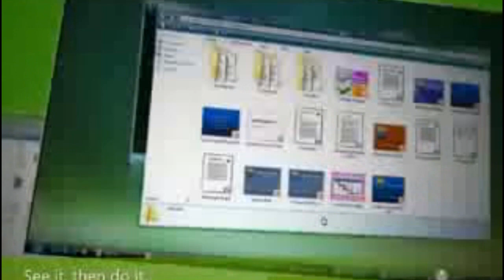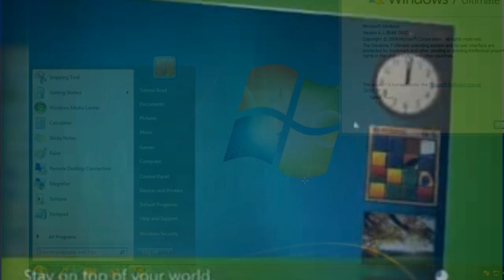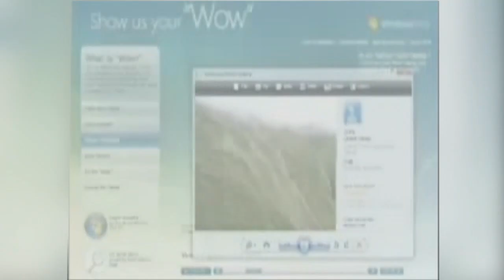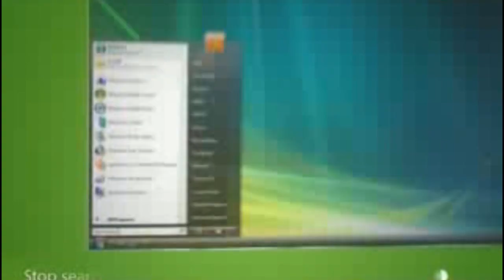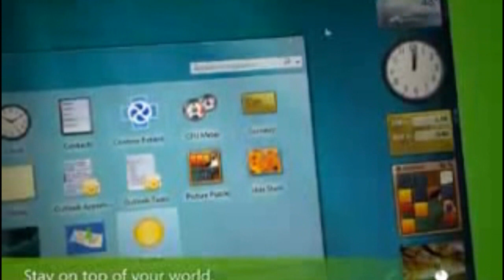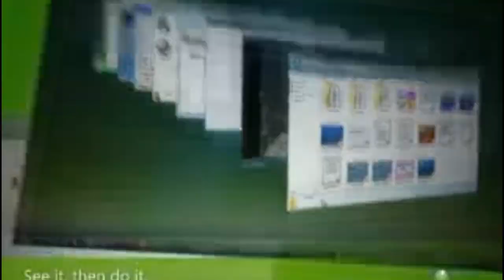Por qué Windows Vista fracasó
Windows Vista fue uno de los peores fracasos de Microsoft, la mayoría de las personas que llegaron a utilizarlo solo tienen quejas de él, siendo muy pocos quienes les gustó, aprende en este video, por que fue tan malo

Mira los videos antes que nadie y aparece en los agradecimientos